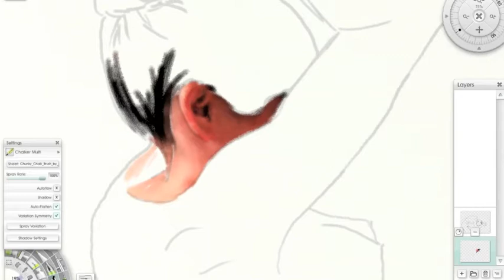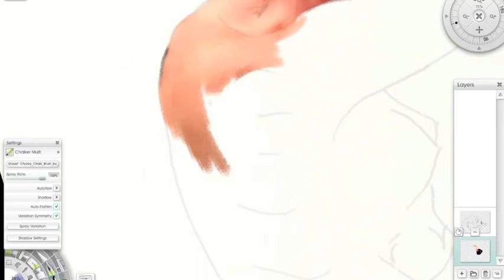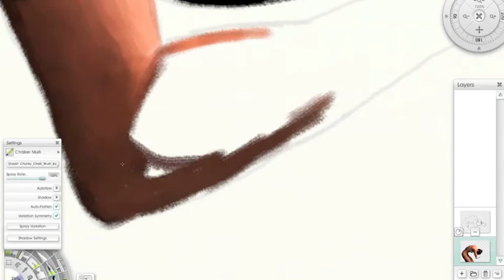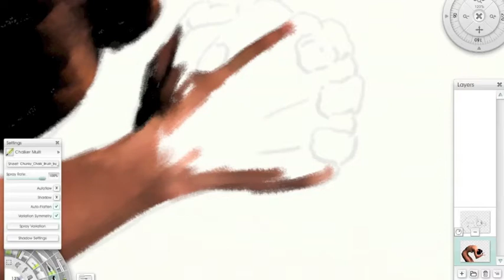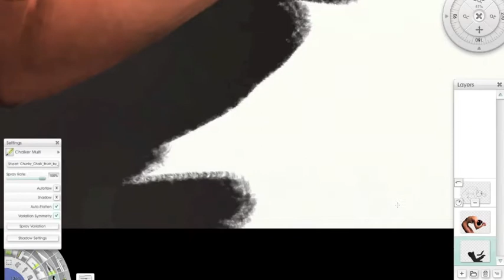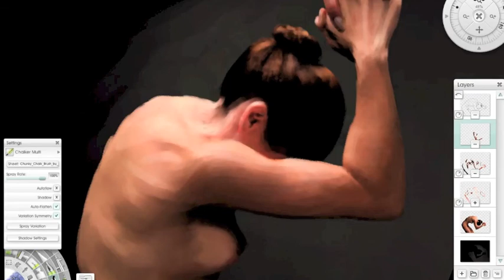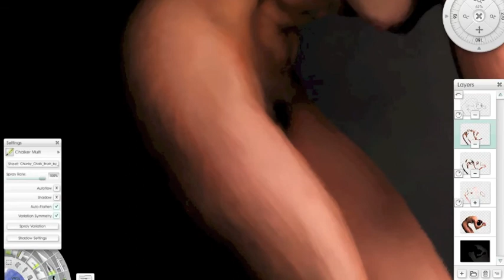Supplicant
A speed painting video of the painting, "Supplicant" by Roland Millington. Angry Ophelia's Song by Donnie Drost.